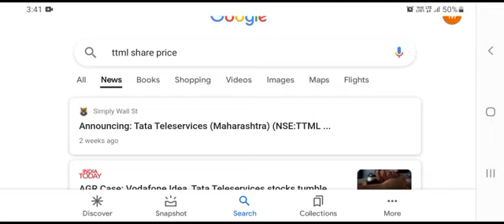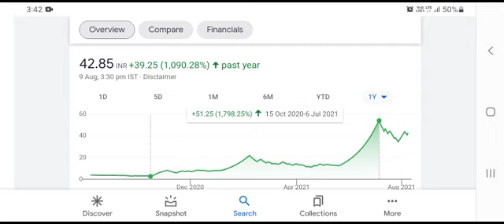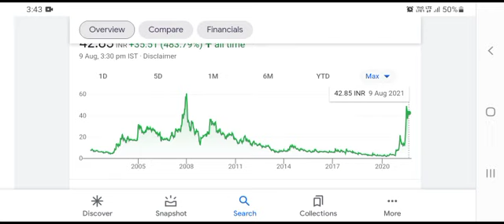ttml share latest news l best penny stocks to buy now l ttml share latest news today l ttml share